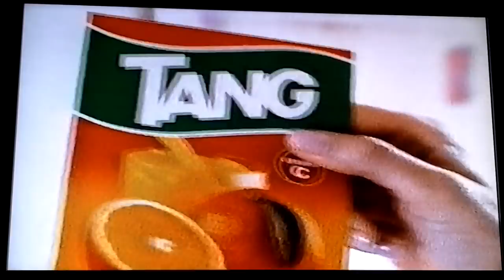Vilomeniny Apríl 2004 part 3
Tieto Vilomeniny sa nedali digitalizovať celé, problémy s VHS, ale pridám ich zbytok natočený na kameru už čoskoro.